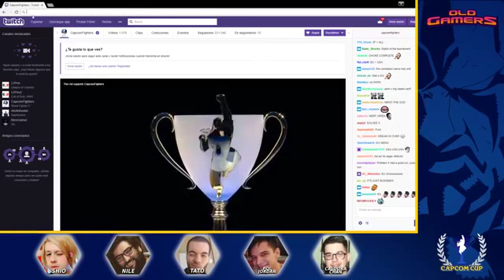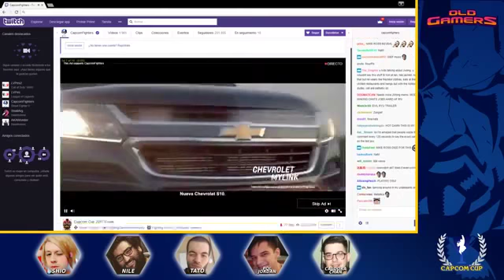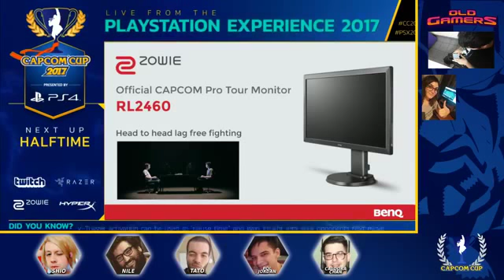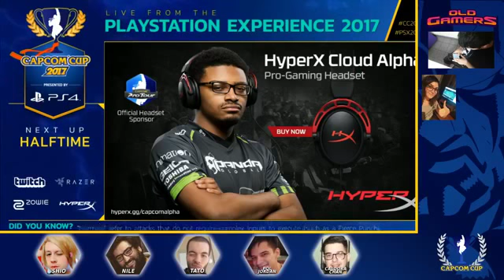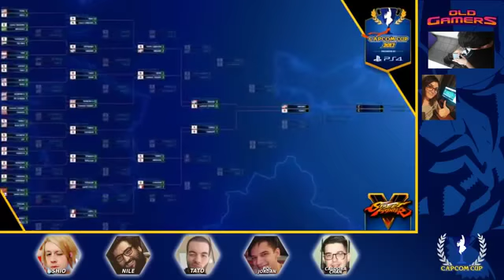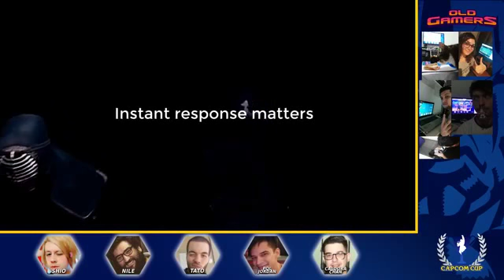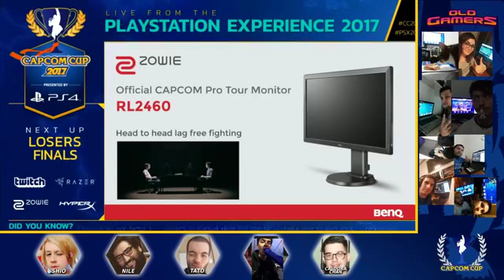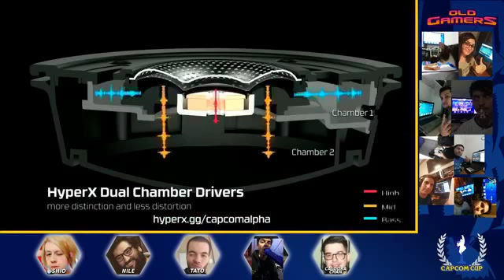OLDSTREAM | CAPCOM CUP | FACEBOOK LIVE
Perdonen la calidad, pero FB no lo guardó en HD ¯\_(ツ)_/¯

¡DALE MG A LA FAN PAGE DE OLD GAMERS!